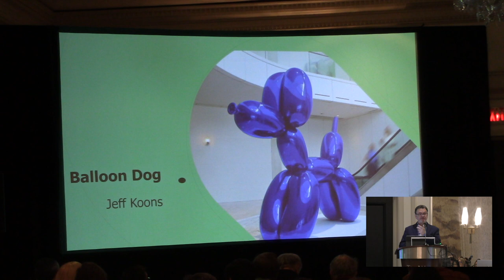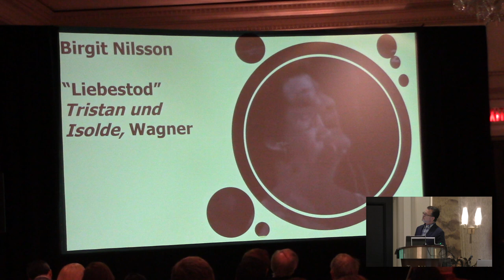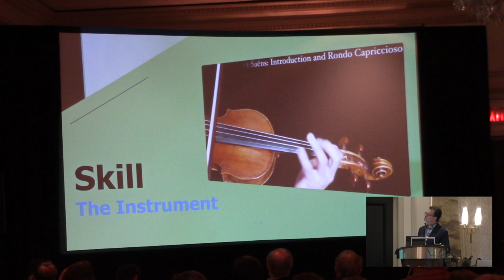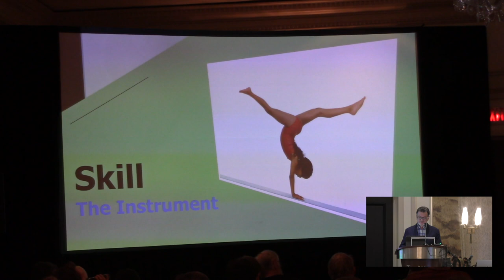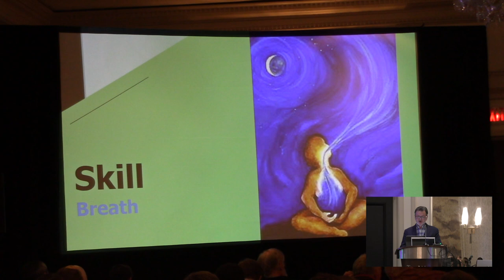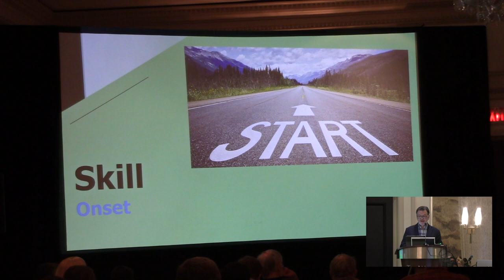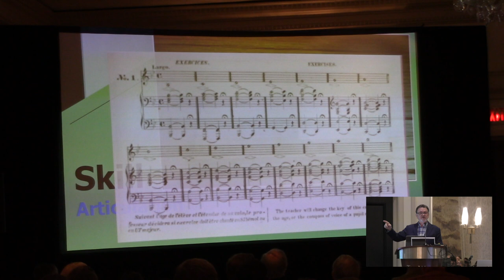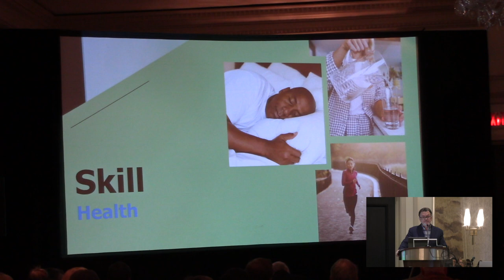2023 Tutorial: Performance Pedagogy: An Overview – Stephen Austin, PhD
Performance Pedagogy: An Overview
Stephen Austin, PhD